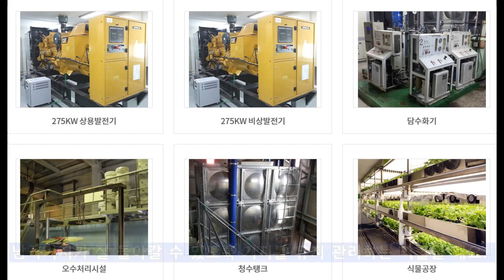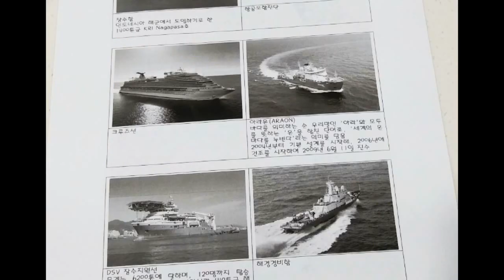코로나가 바꿔놓은 남극가는 길 아빠, 어디가 75일간의 남극항해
2020극지해양포럼 UCC공모전
대상 수상작을 소개합니다.